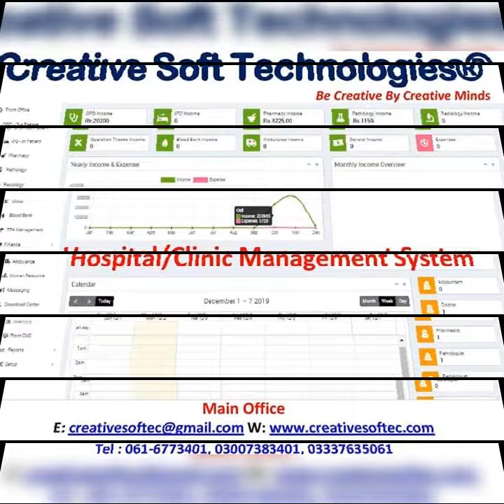Best website Software